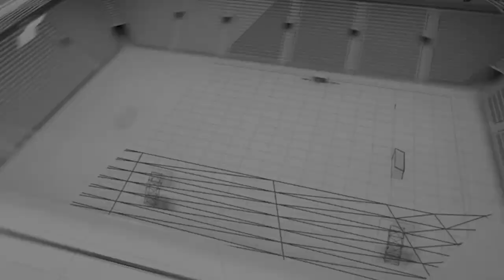الأهلى_يستعد للرد على قرار الكاف بعد إعلان إقامة نهائى أفريقيا_ في المغرب